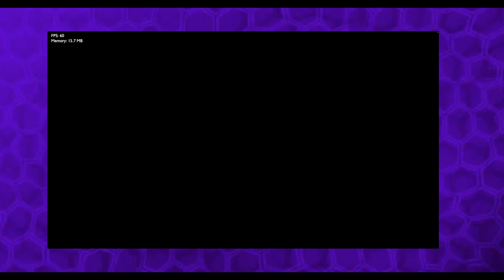What Happened To Friday Night Funkin